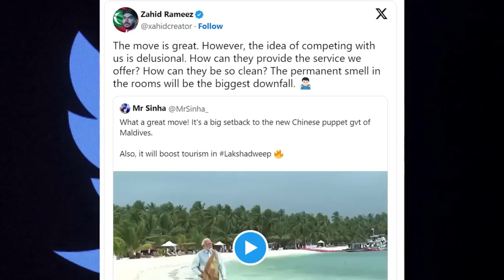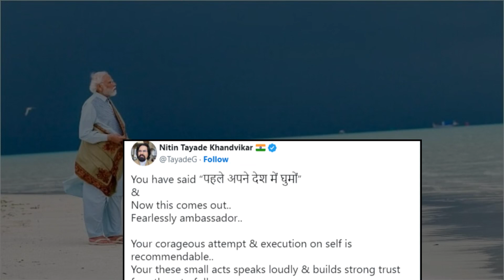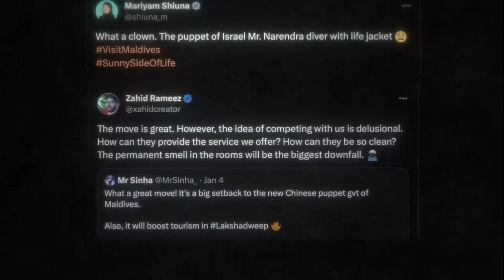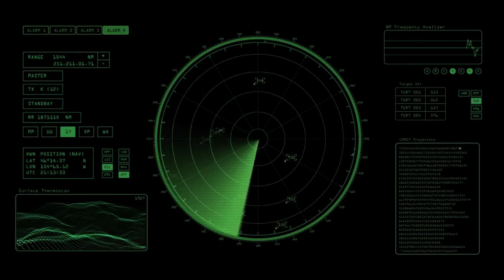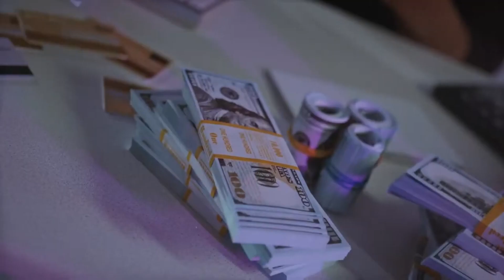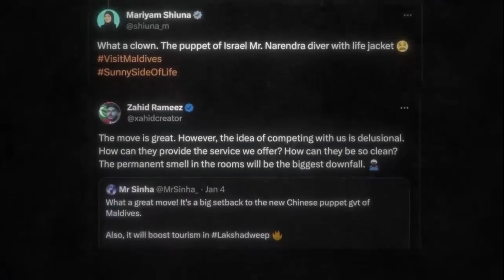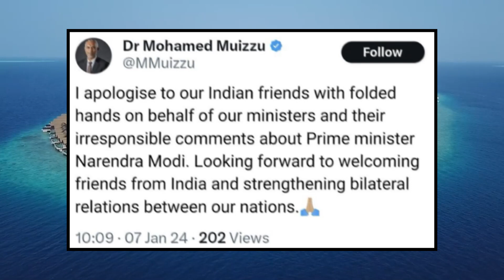Maldives vs Lakshadweep Controversy | मालदीव का भारतीय इतिहास | Narendra Modi